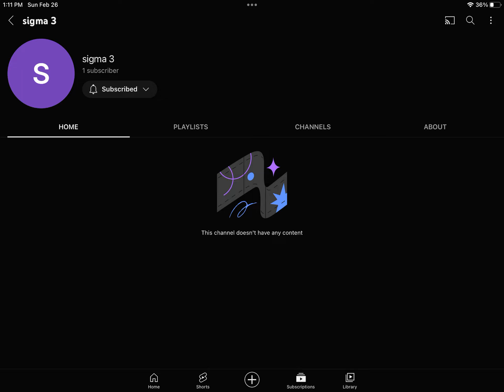Sigma is back :/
I wonder what hes doing, ive been waiting on v3 forever